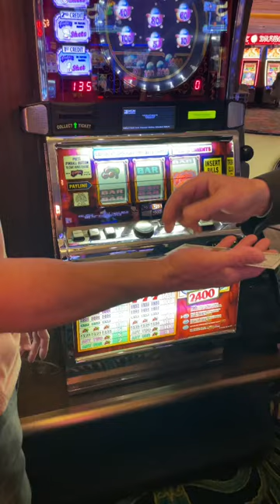Big High Limit Pinball Part 2!